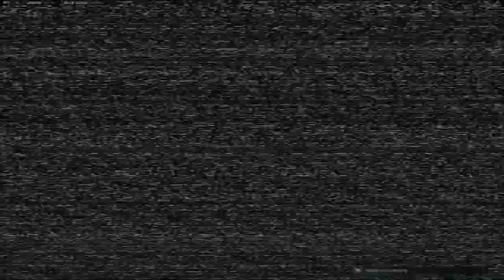ICUCD team member clutch video by luther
all the following clips i caught while speccing my teammates and just clipped them. finally got enough to make a video with everyone in it. ENJOY!
order of team members in video : sam, cainon, zach, brandon, melvin, joey, tyler, janney, ME
we all play for fun and know each other in real life. also hold down real jobs as well but we'll stick whoop your ass at this game if you want some. plus we are gay af. see you in 400 years!